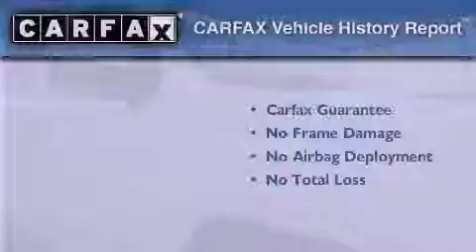2008 Chevrolet Avalanche Nashville TN 37204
We are proud to present this 2008 Chevrolet Avalanche .

 Year : 2008
 Make : Chevrolet
 Model : Avalanche
 Engine : VORTEC 5.3L V8 SFI FLEXFUEL WITH ACTIVE FUEL MANAGEMENT
 Trans . : Automatic
 Exterior : White
 Miles : 54,000
 Interior : Black

 2222 8th Ave. South

 Used 2008 Chevrolet Avalanche Nashville TN